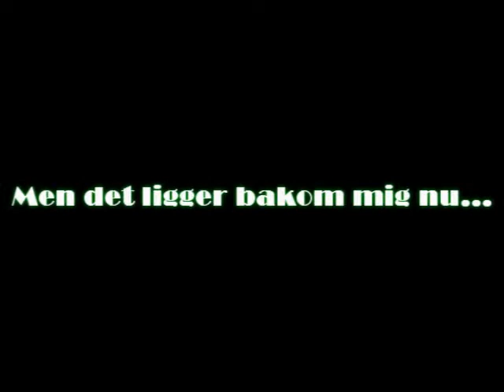Frigge Last Time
Stunt, aerox